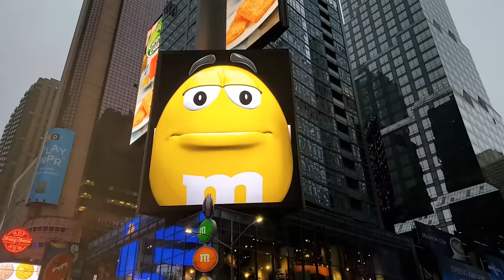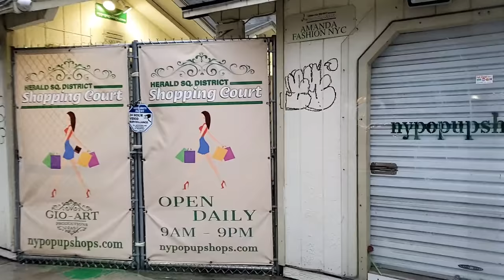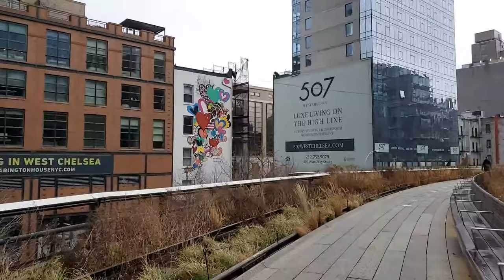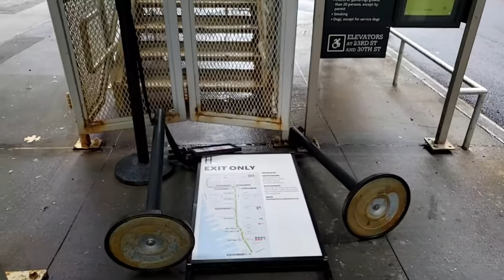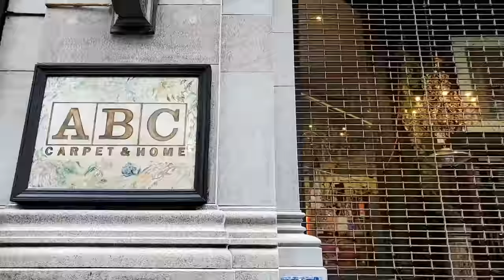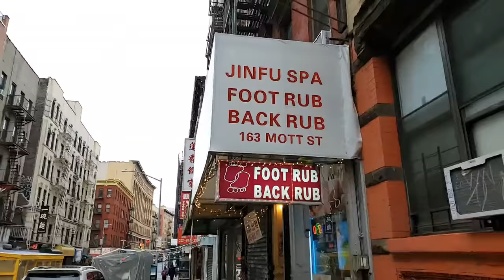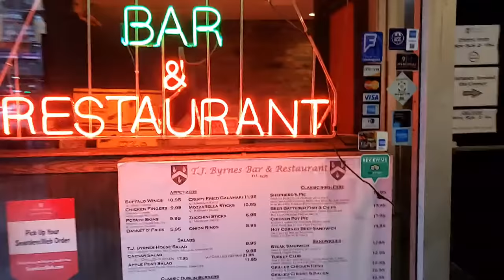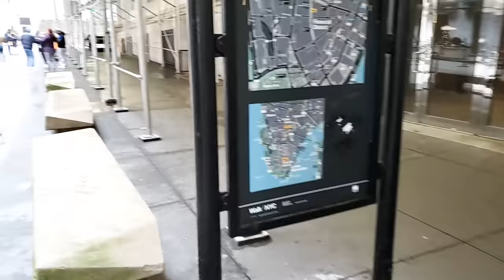NYC LIVE Christmas Day 🎄 Exploring Manhattan (December 25, 2020)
Exploring NYC LIVE on Christmas Day in Manhattan.